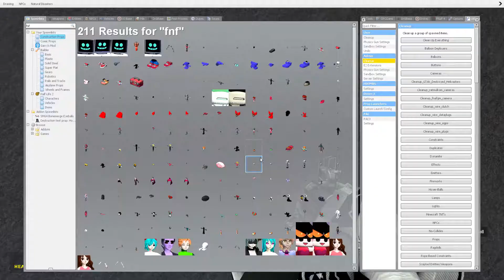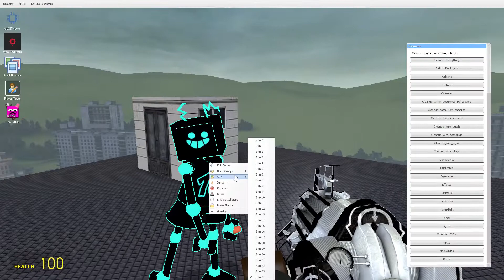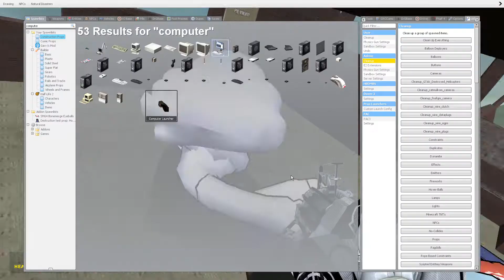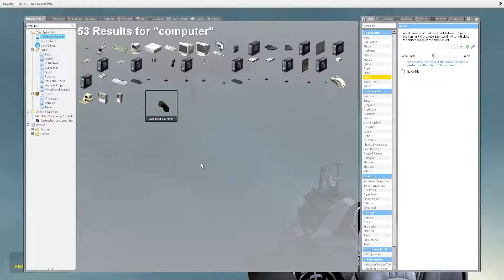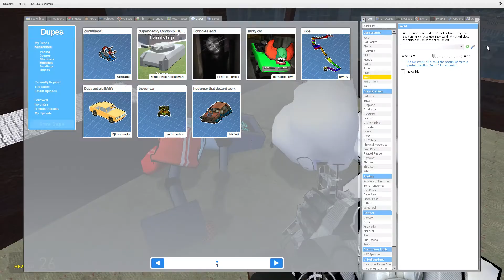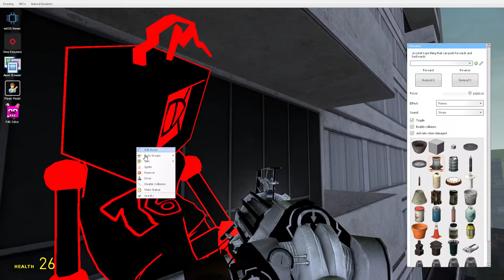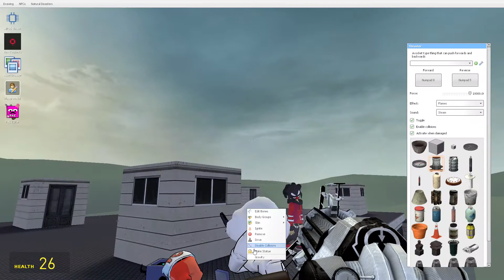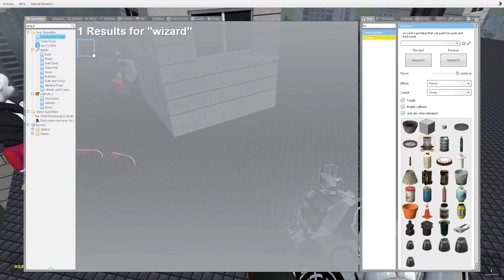gabriel agoti and hex in a flood